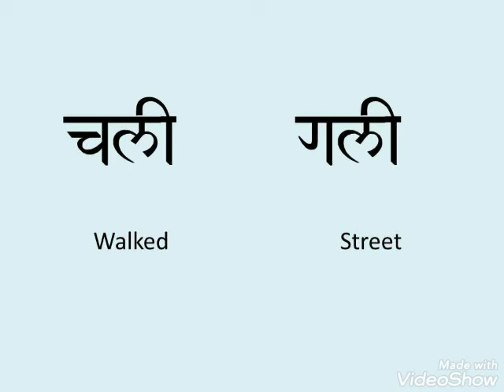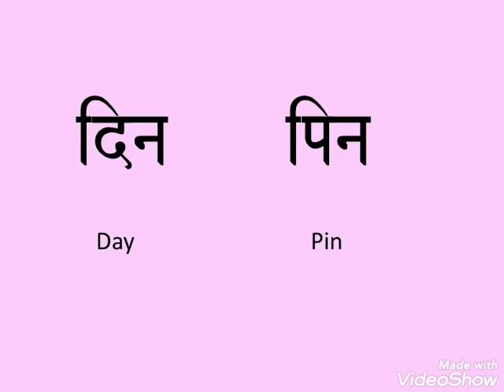2 - Hindi - Rhyming Words - Ms.Rajalakshmi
2 - Hindi - Rhyming Words - Ms.Rajalakshmi (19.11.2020)